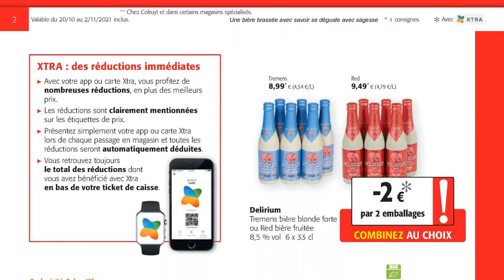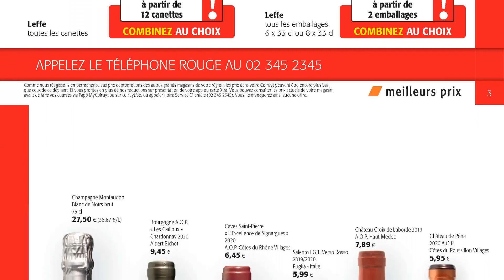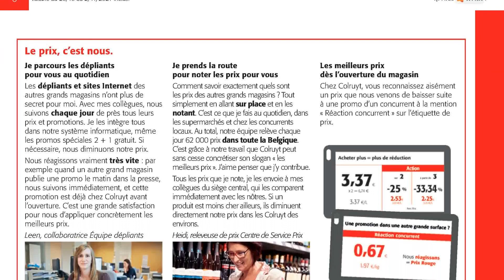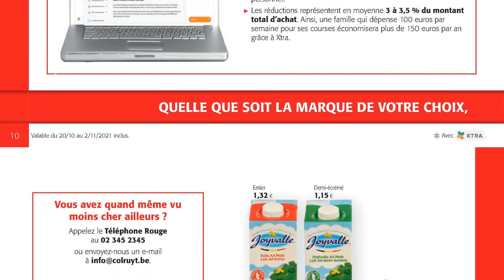folder COLRUYT du 20 octobre au 2 novembre 2021 🔴 Arrivage - BELGIQUE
🛒🛒NOUVEAU folder chez 📍COLRUYT📍 du mercredi 20 octobre au mardi 2 novembre 2021 en BELGIQUE!